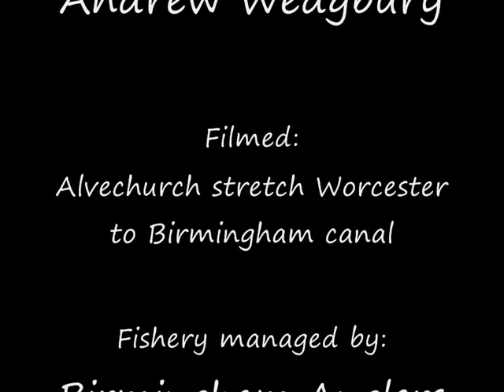A Wasted Day?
An uneventful days fishing on a local canal, but is any day spent fishing really wasted?